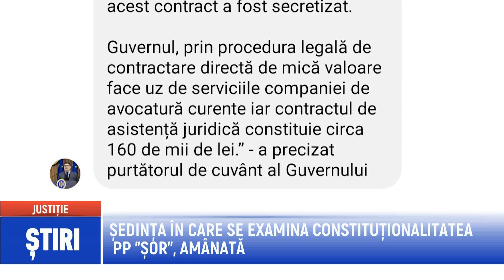ȘEDINȚA ÎN CARE SE EXAMINA CONSTITUȚIONALITATEA PP ”ȘOR”, AMÂNATĂ